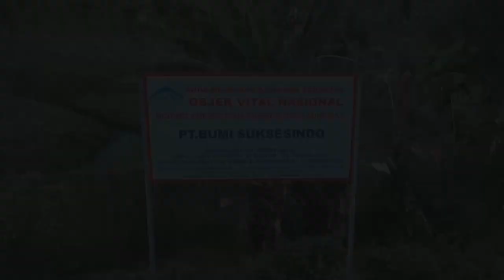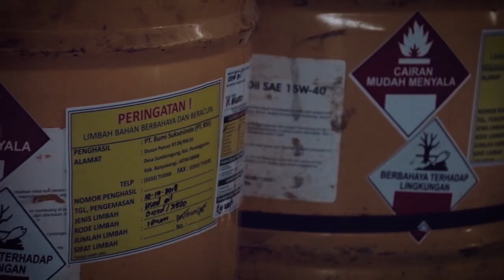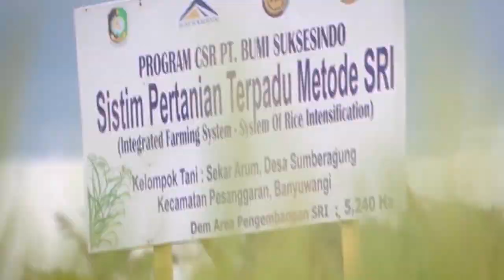Bumi Suksesindo Company Profile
PT Bumi Suksesindo (BSI) merupakan Penanaman Modal Dalam Negeri (PMDN) anak perusahaan PT Merdeka Copper Gold dengan core business di bidang pertambangan dan wilayah operasi di Tujuh Bukit (Tumpang Pitu), Desa Sumberagung, Kecamatan Pesanggaran, Kabupaten Banyuwangi.
Dalam proses penambangannya, BSI menggunakan metode heap leach (pelindian) yang tidak menyisakan tailing, dan melibatkan sekitar 1.500 karyawan dengan hampir 65% adalah penduduk lokal Kab. Banyuwangi.
Sejak Juli 2017, BSI sudah mulai memproduksi emas dalam bentuk bullion yang proses pemurniannya dilakukan di PT Antam, Pulo Gadung.